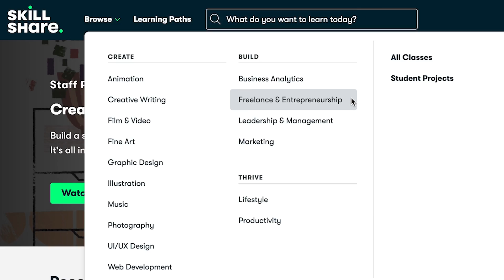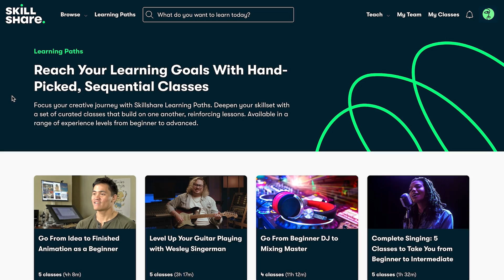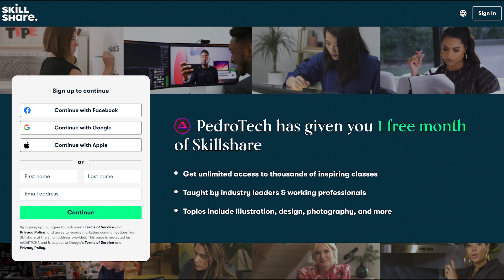How To Code in A Large Codebase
🌟 Gear / Hardware I Use and Recommend 🌟
📷 My Camera
🎤 My Microphone
⌨️ My Microphone
⚡ LED Lights In the Background

BIG CODE BASE NEW TIMESTAMPS
00:00 | Intro
03:24 |  Folder Structure
07:19 |  Extensions and Setting Up the Environment
09:14 |  Learn Version Control